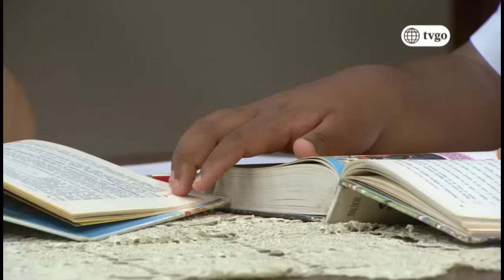De Vuelta al Barrio 20/07/2017 - Cap 53 - 1/5